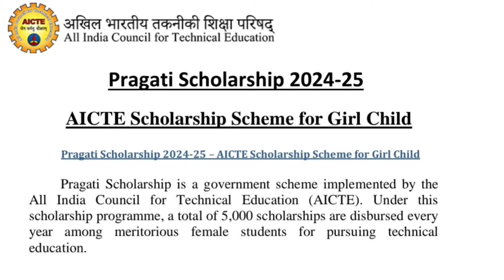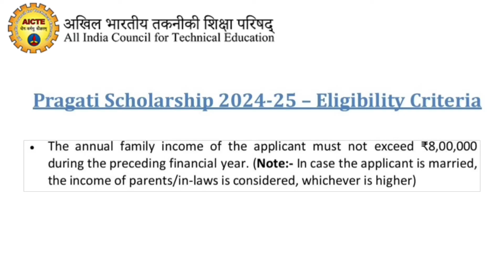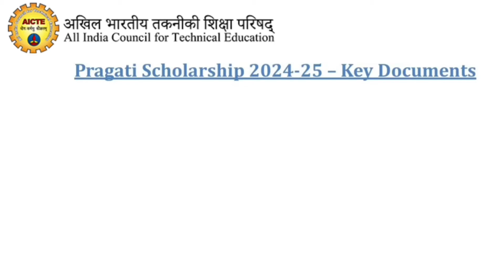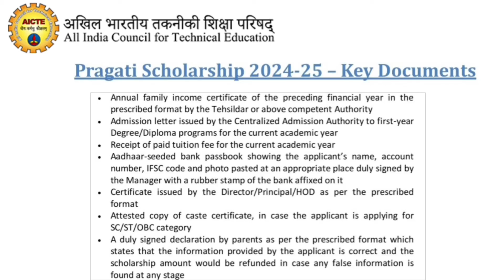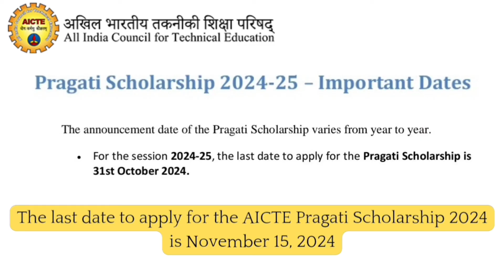AICTE pragati scholarship 2024-2025/Rs.50,000/- per year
The All India Council of Technical Education (AICTE) Pragati Scholarship is a government scheme that provides financial assistance to women pursuing technical education. The scholarship is for meritorious female students who are admitted to AICTE-approved institutions.

Here are some of the eligibility criteria for the AICTE Pragati Scholarship:
* The student must be a female
* The student must be admitted to the first year of a diploma or degree course, or the second year through lateral entry
* The student's family income must be less than ₹8,00,000 per year
* The student must have a valid cast and income certificate
* The student must have an Aadhar card
The scholarship provides ₹50,000 per year for up to three years for students admitted to the first year, and up to two years for students admitted through lateral entry. The scholarship covers tuition, exams, and fellowships.